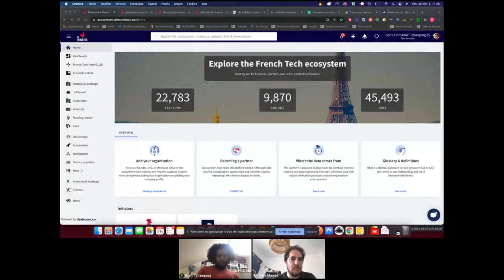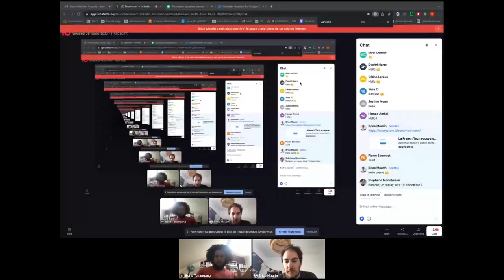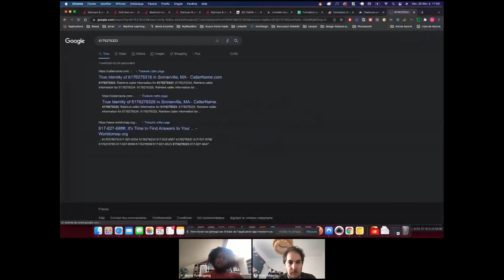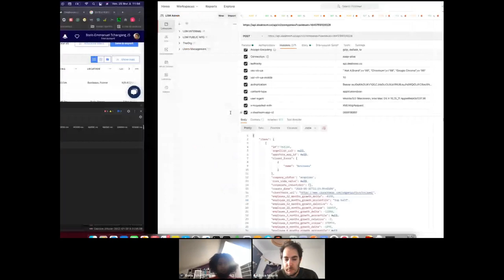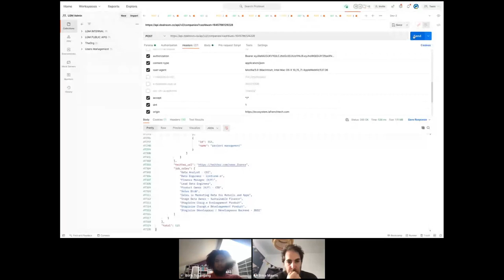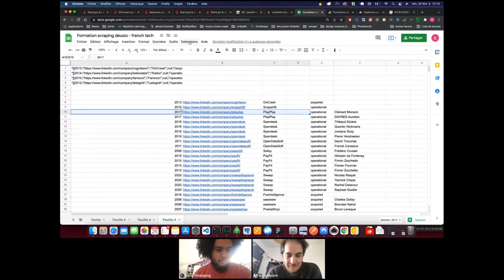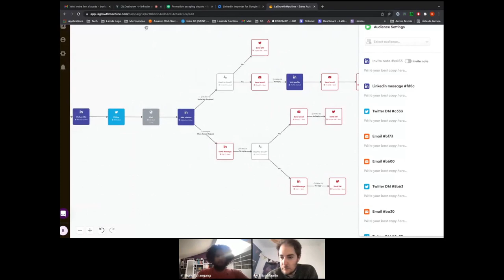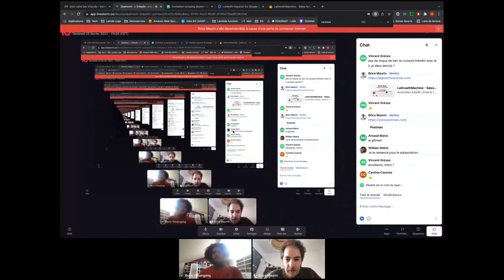Scraper toutes les Boites de la Frenchtech ? On le fait avec Dealroom - Prospection B2B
Dans ce webinar, Boris vous montrera comment identifier des entreprises en croissance puis scraper les profils qui vous intéresse pour les contacter via de l'outreach sur Linkedin ou multicanal.

Au programme :

Dealroom
Matching sur linkedin
Scraping des profils
You are ready to go !

## A propos de deux.io
1ère agence de growth en france, deux.io a accompagné plus de 300 startups (openclassrooms, privateaser, meilleursagents...) dans la mise en place de leur stratégie de croissance. De l'identification du Product / Market fit à la mise en place d'une Stratégie de Croissance complète, nous accompagnons plusieurs dizaines de startups chaque année.

## A propos de Boris
Son plus gros scrap: 2 millions de lignes
CTO de LaGrowthMachine
Administrateur growthhacking.fr
Il scrape n'importe quoi, n'importe quand, rien ne lui résiste.